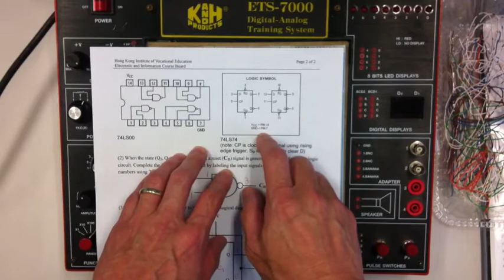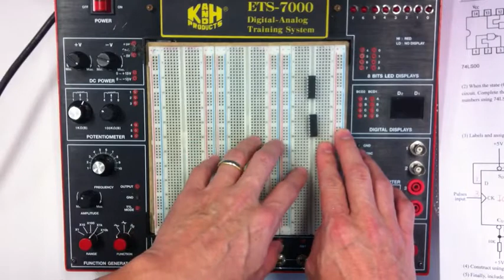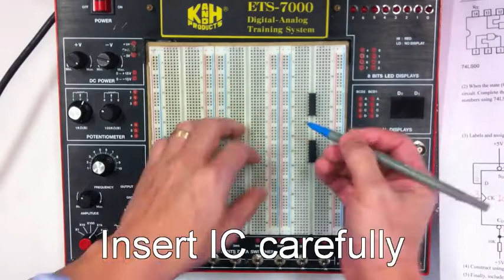MOD6 Part 2a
MOD 8 Counter Assembly - Power